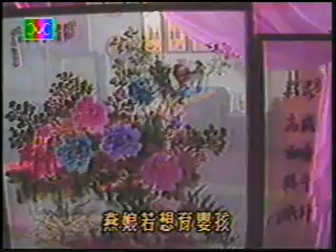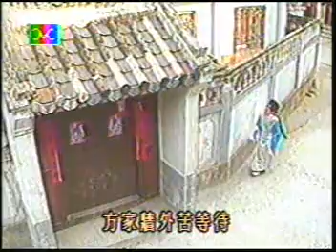台湾歌仔戏-龙凤箱(4)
黄香莲主演